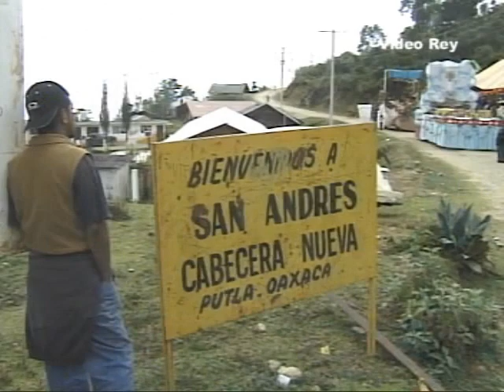La Fiesta de mi Pueblo, Cabecera Nueva 2005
El pasado regresa mediante este video del 2005. Toda una fiesta al estilo Cabecera en tiempos que no volverán, con gente que no volverá. Lo comparten con sus paisanos? Gracias